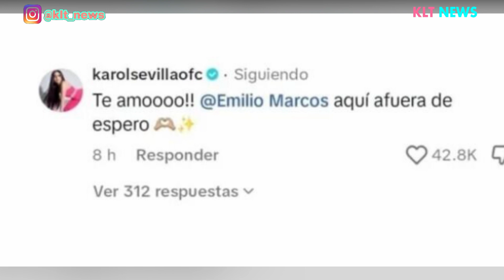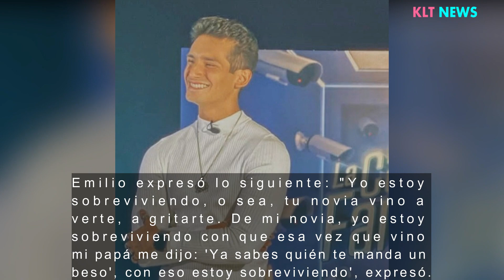¡KAROL SEVILLA ENVIÓ MENSAJE A EMILIO OSORIO Y LE DEMUESTRA SU APOYO DE LA SIGUIENTE MANERA!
NOTICIAS DE TUS CELEBRIDADES FAVORITAS Y MÁS.
TE LO AGRADECERÍA MUCHO. .